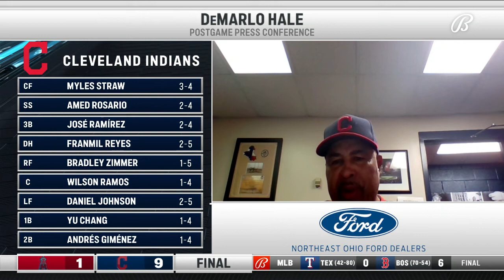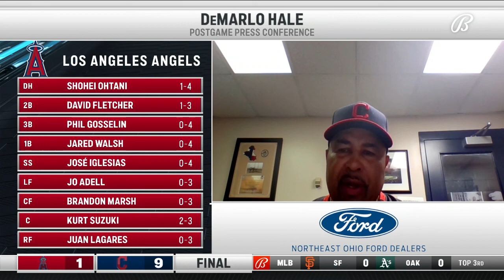DeMarlo Hale commends Sam Hentges and Trevor Stephan for their outings on the mound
DeMarlo Hale talks with the media following the Cleveland Indians' 9-1 victory over the Los Angeles Angels.